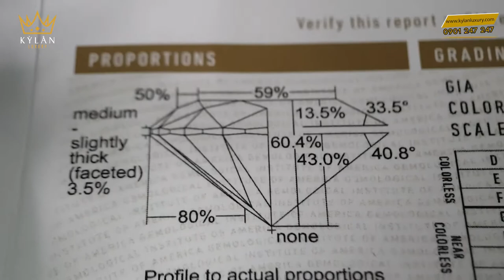Nhẫn kim cương vàng trắng 14K